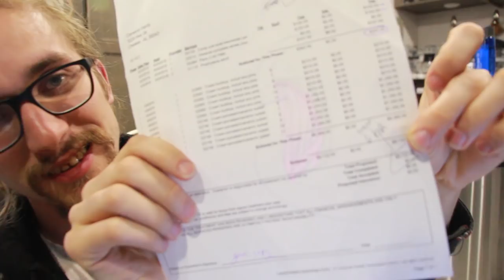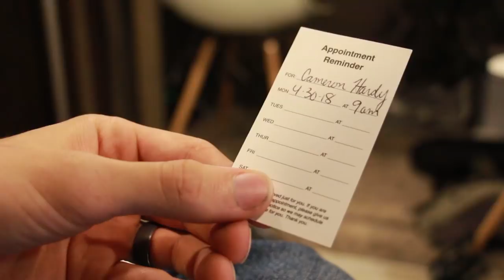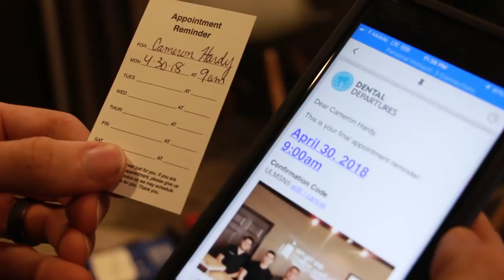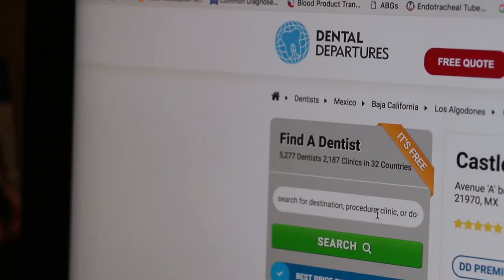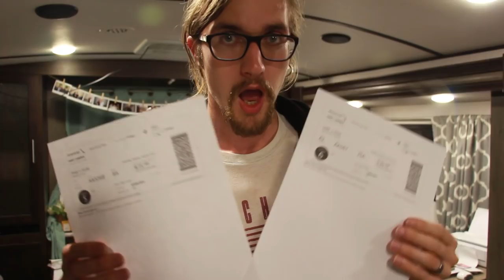DENTAL WORK IN MEXICO PART 1 | THE STORY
Thirty-six hours. Seven hours in an office. Two consultations. $500 down. $30,000 to go. That's when I fled the country.

Follow the story as Cam gets shipped out of the country in search of better dental options!

Name of Dental practice in Mexico: Castle Dental
Address: Av. A Sn, Vicente Guerrero, 21970 Los Algodones, B.C., Mexico